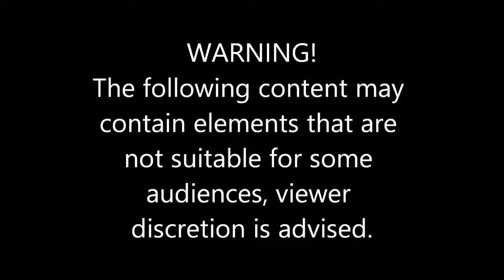CRAZY WOMEN DRIVING FAILS COMPILATION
Video Source: Staytuned Channel

Take these videos as a learning tool.

Always obey the laws of the road and driving conditions.